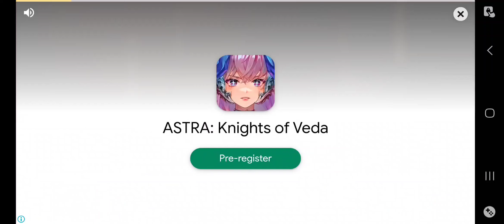EPISODE 57: ADDING A NEW SECTION TO THE CROP FARM!!! - Urbancrafts (Crafting and Building) Gameplay